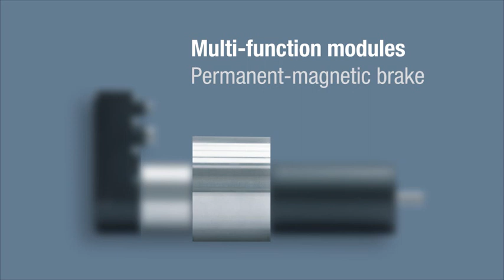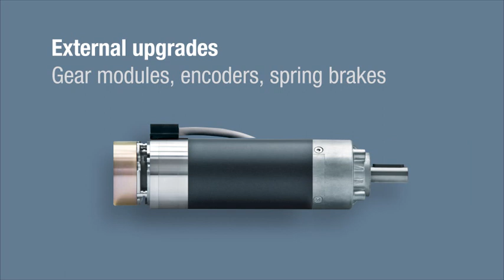ebm-papst ECI63 Modular Motor System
The ebm-papst ECI 63 is built for all applications that require top motor output plus the advantages of intelligent EC drive technology.
As a system solution that integrates motor, gearbox and sensor technology, the ECI 63 makes its mark with perfected controllability, top dynamics and tops off its qualities with a long, long service life. Thanks to highly automated manufacturing, the ECI 63 even has an exceptional price-performance ratio that is unequaled on the market.

The electronically commutated internal rotor motors of the ECI series feature exceptional power density and dynamics. Partially integrated electronics and a wide variety of combination options from the modular system offer an extensive range of options in the power range from 10 to 400 watts.

Believe it - or check it out for yourself at EMEX in Auckland, 01-03 May 2012.

Find out more about our range of motors and drives